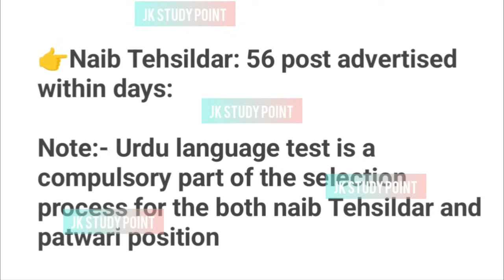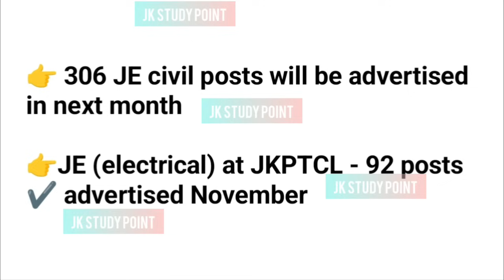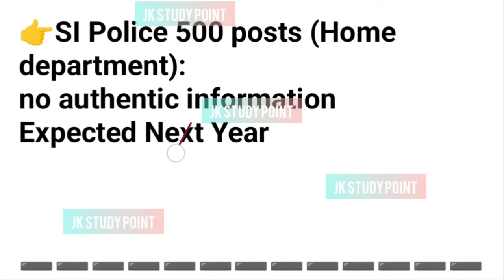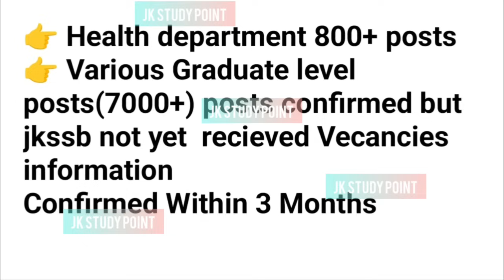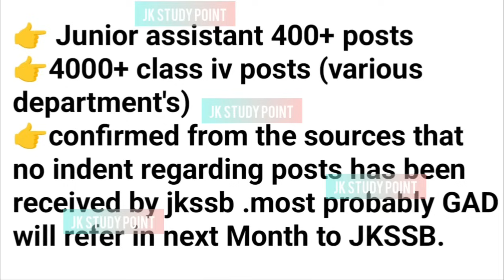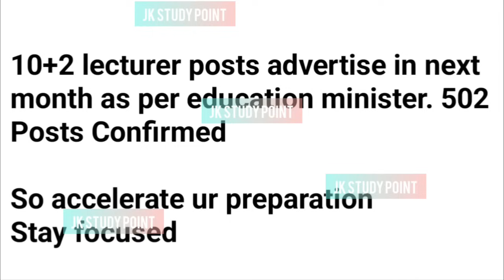JKSSB New Posts 2024 Good News | Class IV Post | Health Jobs|J&K Govt Good News | JKPSC Teacher Jobs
J&K New Class Iv Posts 2024 Ou
 Jammu & Kashmir  Class Iv Jobs 2024
 J&K Class Iv Jobs 2024 |
 J&K Jobs
new jobs jammu and kashmir 2023

jkssb naib tehsildar recruitment 2024,jkssb patwari recruitment 2024,jkpsc new jobs 2024,jkssb new posts 2023,jkssb new posts update,jkssb jobs 2024,jkssb naib tehsildar posts,jkssb new recruitment 2024

naib tehsildar jkssb,jkssb naib tehsildar recruitment,jkssb naib tehsildar 2023 syllabus,jkssb new posts 2024,jkssb naib tehsildar 2024 notification,jkssb naib tehsildar syllabus 2023,naib tehsildar

jkssb class iv update 2024
jkssb class iv update
jammu and kashmir new jobs 2024
jkssb class iv vacancies
jkssb class iv new update
jkssb class iv recruitment
jkssb classiv recruitment 2024
jkssb recruitment calendar 2024
jkssb class iv jobs 2024 out
jkssb class iv 2023
class iv jkssb
jkssb